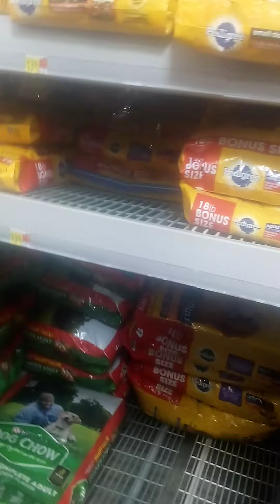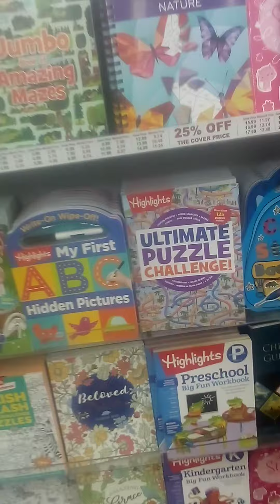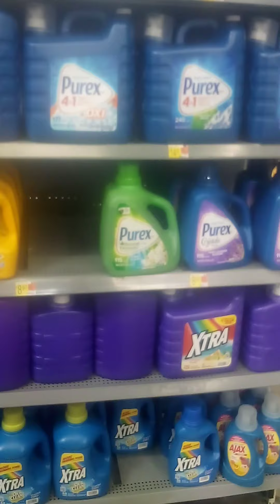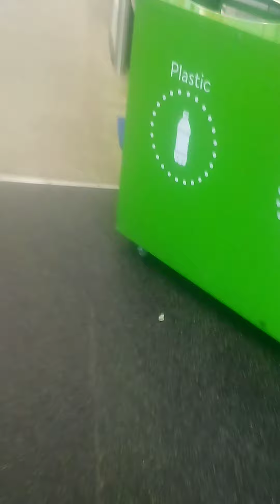at Walmart with Yvonne and Erika